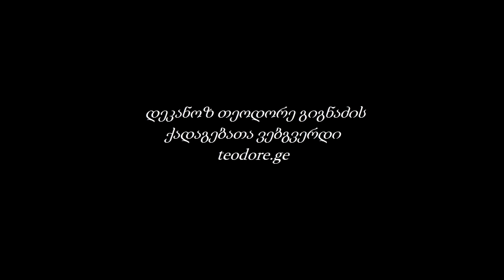საღმრთო ლიტურგია | ქადაგება 25.06.2017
მორწმუნეობიდან ქრისტეანობამდე